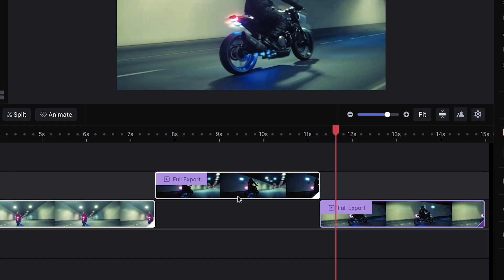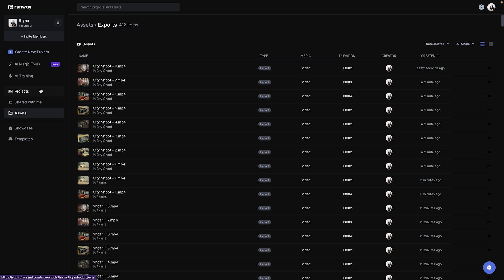How to Use Scene Detection | Runway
Learn how to use Runway's Scene Detection AI Magic Tool to automatically make clean cuts to your video footage.